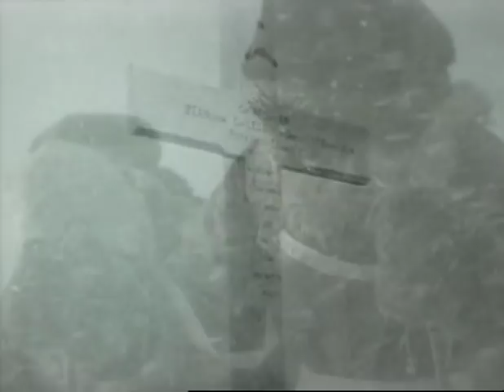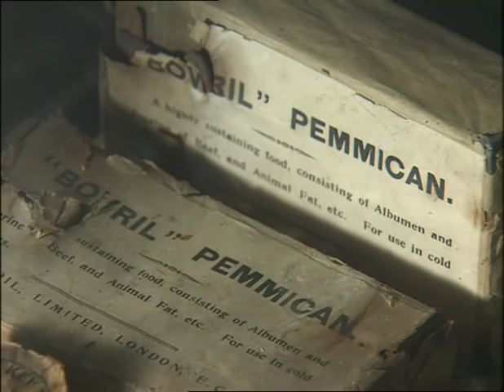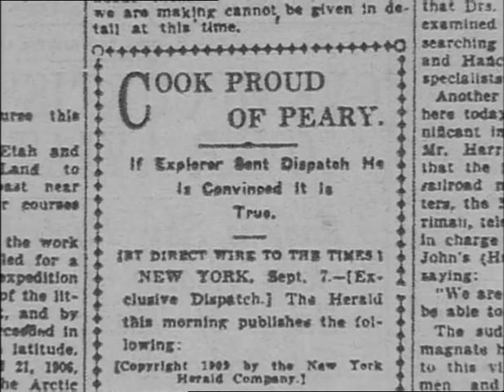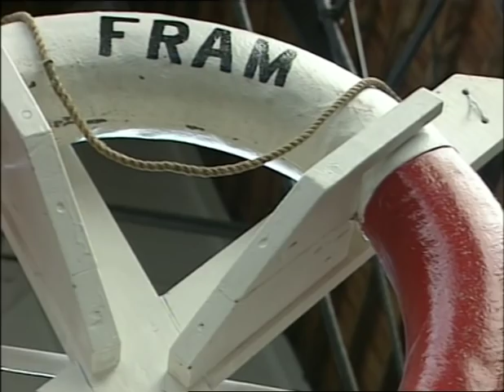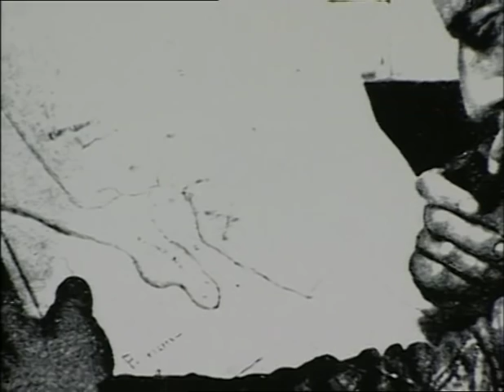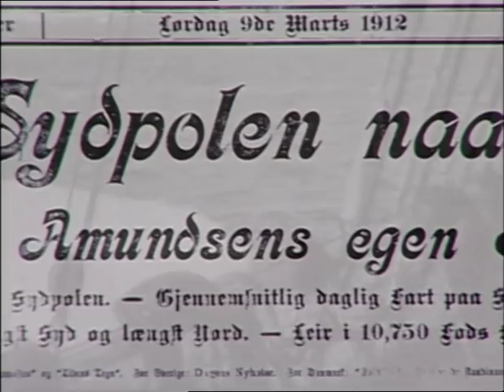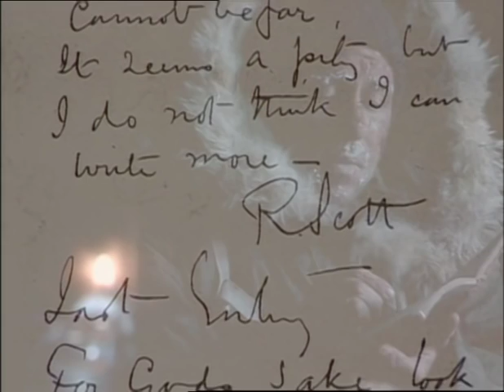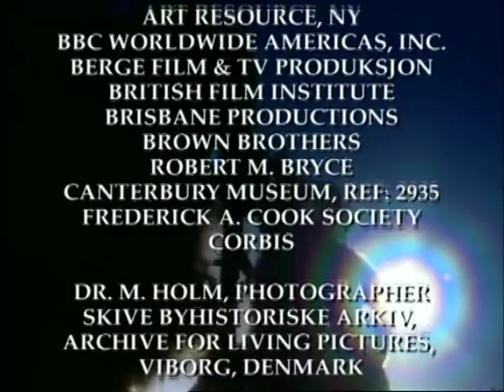Scott of the Antarctic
They are tales bursting with intrigue, bold claims, even bolder lies and life-or-death consequences. True chronicles of men driven, despite the odds, to conquer a part of the world as yet touched by humanity.

A land of pristine silence, unimaginable cold and unknowable danger - at the very ends of the earth. This documentary will tell the story of those brave and ambitious adventurers who sought to be the first men to stand on the Earth's geographical axes. Their names, Peary, Cook, Amundsen, and Scott, will forever be synonymous with the frozen climes they sough to conquer.